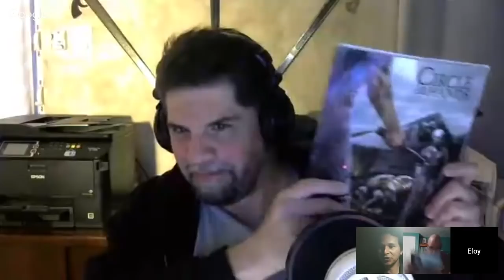Circle of Hands: Venture 2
We play Circle of Hands for the second time, although under a serious time constraint. We are running the game via an unusual method for the game, but the usual method for the RPG Learning Group, that of rotating GMs after a set number of sessions, so that the whole group learns and experiences the game from both sides. This is my second and last session in the GM's chair, and will be appearing as a player in the next 4 sessions, when this experiment as initially established, will conclude.